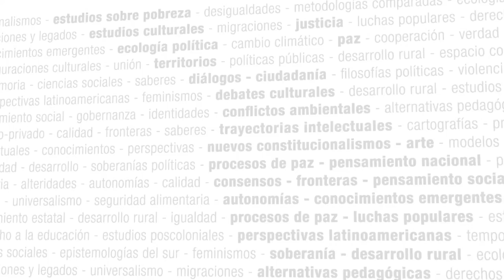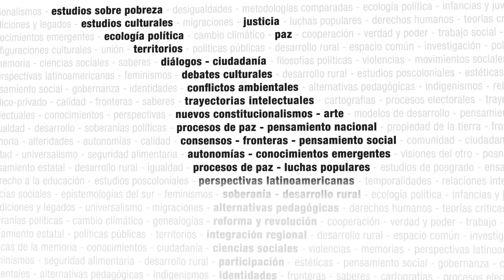Teorías críticas de la justicia - Seminario Virtual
Seminario Virtual - Teorías críticas de la justicia

Coordinación: Lucas Arrimada (Universidad de Buenos Aires, Argentina)